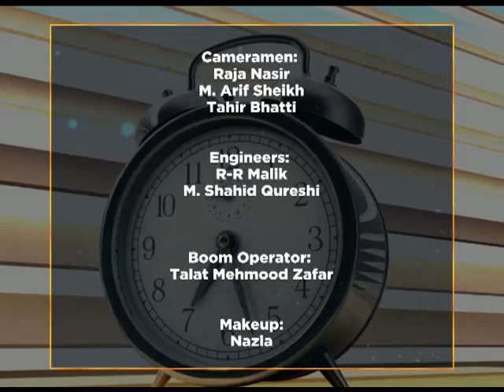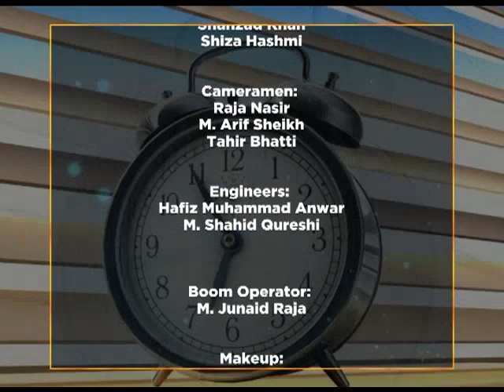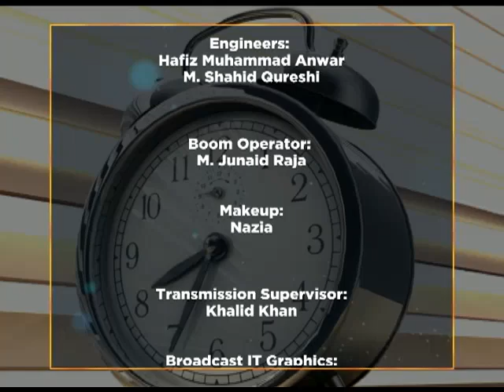WTM World Pneumonia Day/Dr Hashmat Effendi 12 11 2018